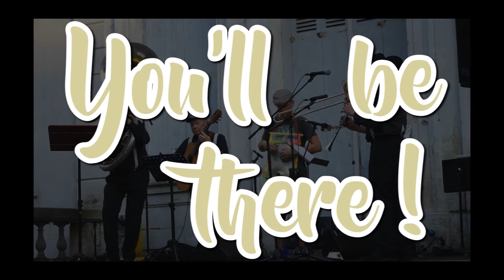Bolster Underline - Music'o'Lac - Saint Christoly de Blaye - 09 07 2016